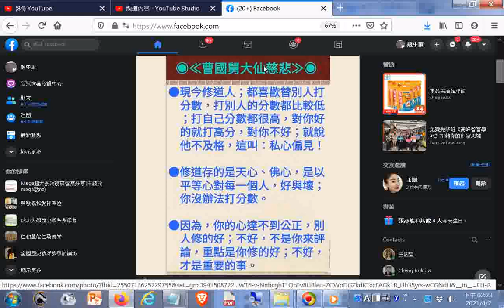曹國舅大仙慈悲談存心2021臉書分享